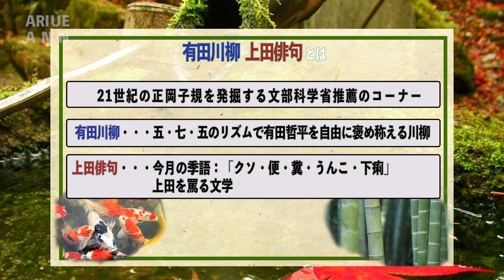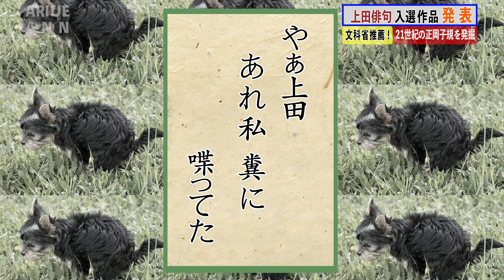上田俳句入選作品(有田川柳上田俳句より)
今年もサラリーマン川柳が発表されましたが、有田川柳はおろか、上田俳句が１つも入っていませんでした。全く信じられません。審査員の奴らは糞だと思います。